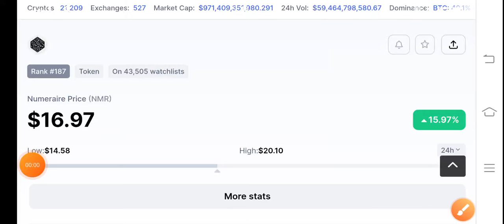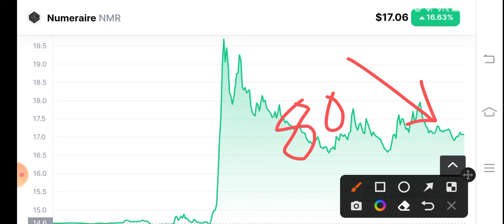NMR Coin Holders Must Watch! Numeraire NMR Price Prediction! NMR Coin News Today